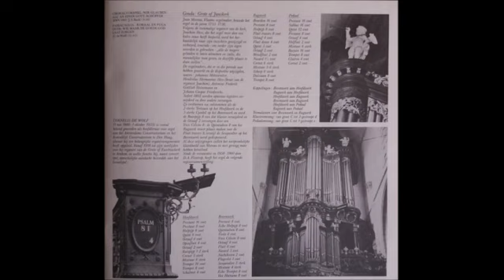Feike Asma Gouda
Feike Asma bespeelt het orgel van de Grote of Sint Janskerk te Gouda.

Gespeeld worden werken van Bach en de Wolf.

Opname uit 1974